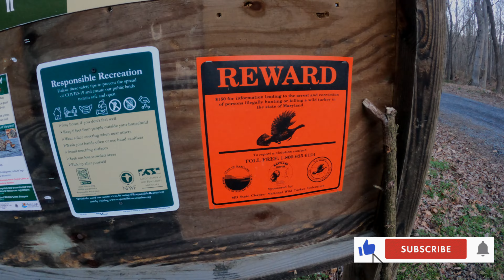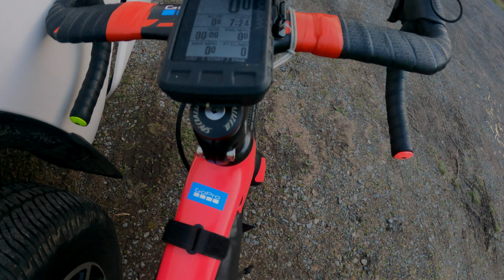EPIC Gravel Adventure Ride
Had an amazing time exploring around Cumberland.
Great to see you, check out the channel there’s lots of content for you ❤️🤗